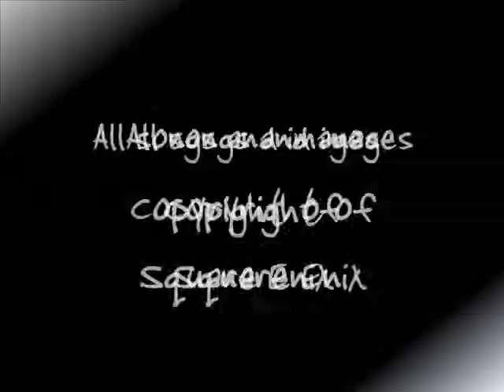Best of Nobuo's Final Fantasy Top 100 - Top 10 Mini-Game Themes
The Top 100 was a collaboration project undertaken for the 25th anniversary of Final Fantasy. The list is to recognize the work of the main composer for the series, the renowned Nobuo Uematsu. Instead of just the Top 100, we decided to do the top 10 of ten different categories.

This category is Mini-Game Themes. The number one theme ranked #10 on my Top 10 list at GameFAQs, found

Remember, this is ultimately a fan service, and I hope you enjoy the insight into the songs we picked. More than anything, this is to celebrate the work of Nobuo and nothing more.

Note: Music used for Final Fantasy I and II are the remastered tunes found on the ports, they are not the original 8-bit versions. However, when considering and ranking the songs, the 8-bit version was used.

All music and images are copyright Square-Enix, LTD.